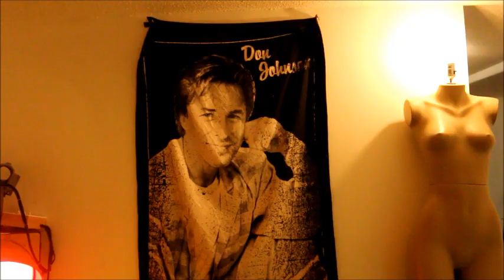Paul Van Stoken.....Comfort of my Living Room